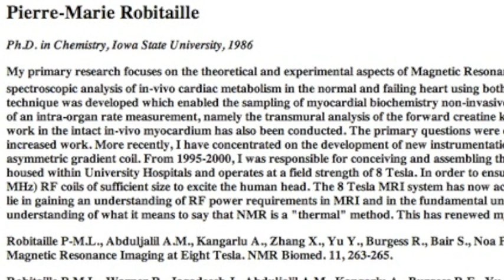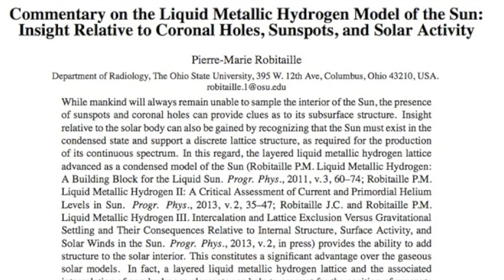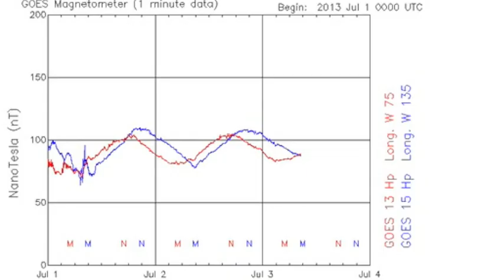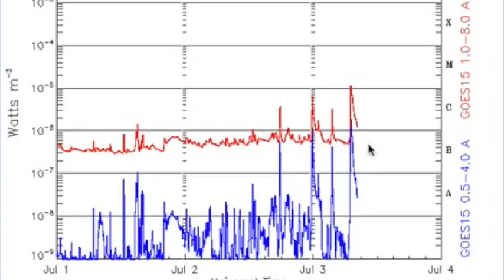5MIN News July 3, 2013: ISON, Solar Flares, Pierre-Marie Robitaille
A Lesson for Those Who See Ghosts in the Solar Wind